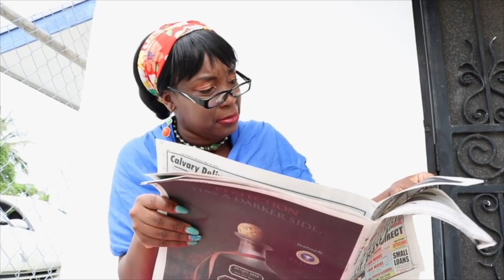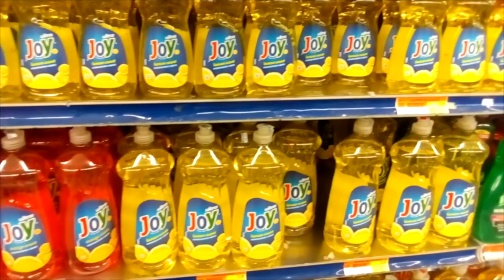You Know You A Bahamian When